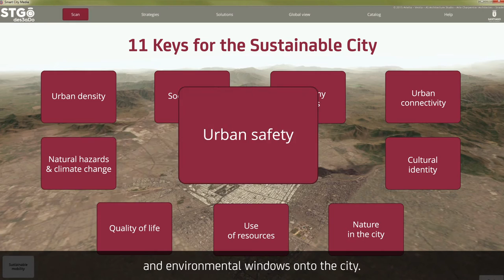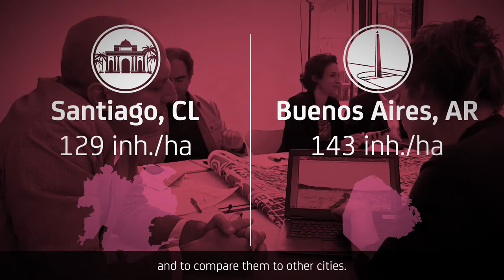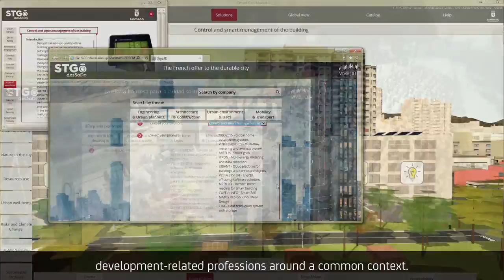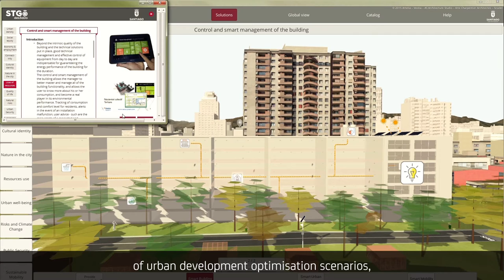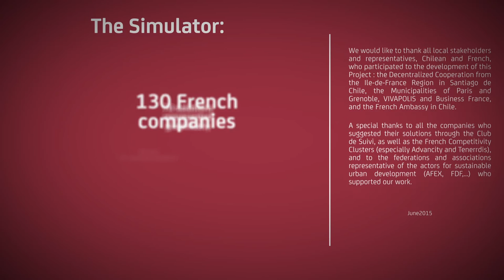Santiago Des3aDo 3D sustainable city simulator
ARTELIA | Des3aDo - Sustainable city simulator for Santiago de Chile